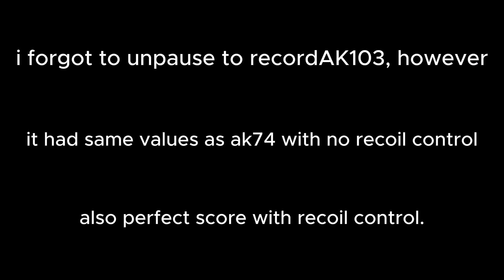(BRM5) AR15 Platforms vs AK's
Yo im not back btw i just thought this would be a good idea :thumbs_up: